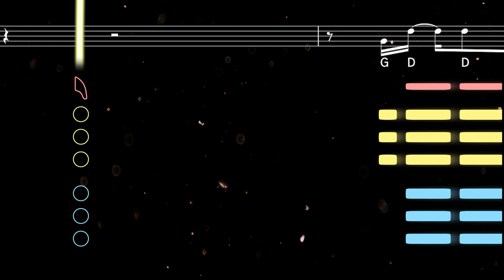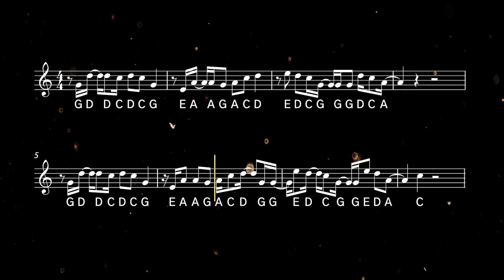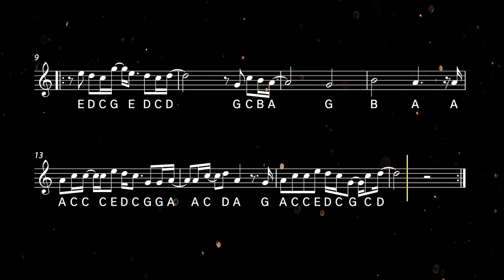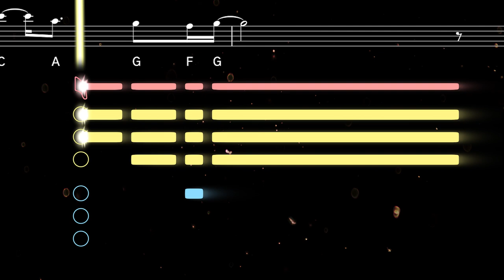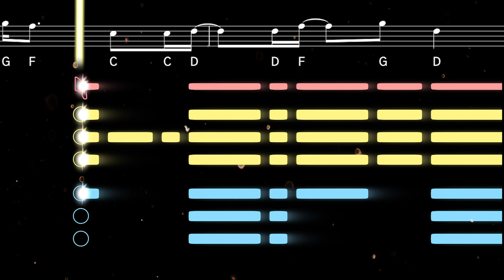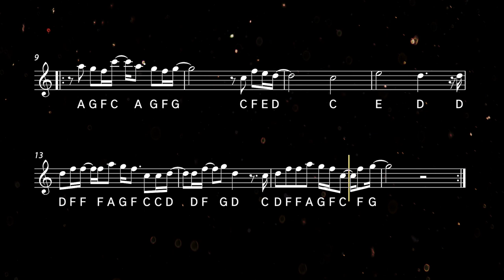How to play Fireflies on Sax | Saxplained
Learn to play Fireflies by Owl City with this easy tutorial for all saxophones. Play along with the backing track, sheet music, and fingerings for beginners ♫ Printable sheet music available

Fireflies is a song by American electropop artist Owl City, released in 2009 as the lead single from the album Ocean Eyes. The song became a huge commercial success, reaching the top 10 in many countries and becoming Owl City's biggest hit to date. Adam Young of Owl City wrote the song in his parents' basement while suffering from insomnia.

0:00 Alto Tutorial
1:52 Alto Playalong
3:29 Tenor Tutorial
5:21 Tenor Playalong